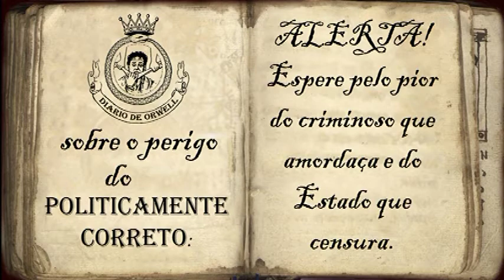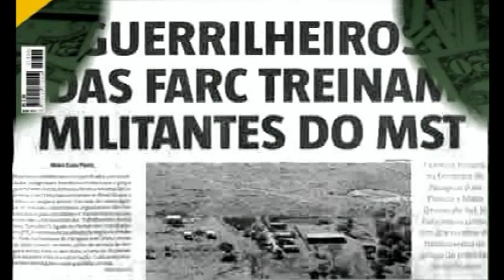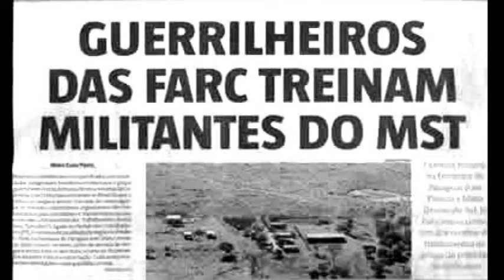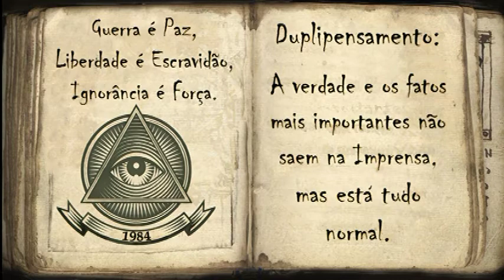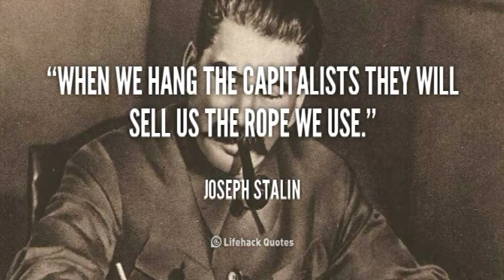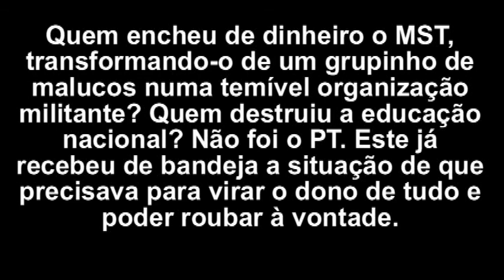NÃO SE ILUDAM, FHC É O PAI DA M E R D A - OLAVO DE CARVALHO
“Manifesto de Convergências pela Democracia e Direitos Humanos” foi convocado pelo grupo PSDB Esquerda Pra Valer
com o PSOL e com o PT para combater os valores conservadores da população brasileira frear a candidatura Bolsonaro

Feagacê foi o pai da merda.
“Quem começou a propaganda comunista nas escolas? Quem começou a doação do território nacional a tudo quanto é ONG picareta e comunista? Quem sucateou e desfibrou as Forças Armadas? Quem começou a reprimir a polícia em vez dos bandidos? Quem encheu de dinheiro o MST, transformando-o de um grupinho de malucos numa temível organização militante? Quem destruiu a educação nacional? Não foi o PT. Este já recebeu de bandeja a situação de que precisava para virar o dono de tudo e poder roubar à vontade. Feagacê foi o pai da merda. Não foi à toa que ele se gabou de ser o melhor discípulo de Antonio Gramsci no Brasil.”

POR TRÁS DA TRANSFORMAÇÃO SOCIAL - TÉCNICAS DE MANIPULAÇÃO MIDIÁTICA - CRISTIAN DEROSA

A Biblioteca Virtual Cebrap é um projeto realizado no âmbito da Lei Rouanet

O TSE quer mais secretismo? Este é um PODER e um DEVER do povo, que a democracia exige para sua própria sobrevivência

QUANDO A VERDADE NÃO PODE SER DITA, A MENTIRA PROLIFERA E O MAL DOMINA

OLAVO DE CARVALHO - "Os velhos políticos corruptos limitavam-se a roubar. O PT transformou o roubo em sistema, o sistema em militância, a militância em substitutivo das leis e instituições, rebaixadas à condição de entraves temporários à construção da grande utopia."

O youtube retira entre 30 e 40 inscritos do meu canal a cada vez que posto um vídeo.. Observem a censura em seus canais.
A INFORMAÇÃO NÃO ESTÁ CHEGANDO AONDE DEVERIA. AJUDE A DRIBLAR A CENSURA NAS REDES: COMPARTILHE OU REPUBLIQUE MAIS.

POR QUE A LIBERDADE DE EXPRESSÃO É VITAL PARA NÓS? Desde que a imprensa traiu sua função de informar, o dever de vigiar, criticar e confrontar os poderes que nos governam está todo em nossas mãos, da sociedade civil. A democracia não sobrevive sem esse cuidado. Mas estamos sendo ferozmente censurados com pretextos falaciosos politicamente corretos. Precisamos estudar honestamente essa situação, DESMASCARAR o politicamente correto.
Ele tem duas vulnerabilidades que juristas e investigadores podem atacar: a incoerência jurídica e o envolvimento com ilegalidades de todo tipo. Precisamos de trabalhos consistentes sobre isso.